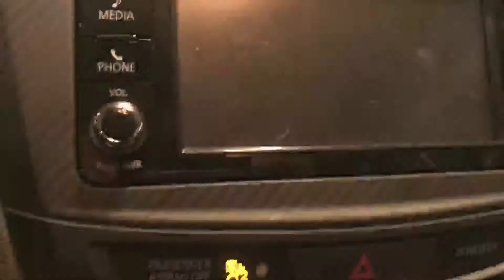2017 Mitsubishi Rvr